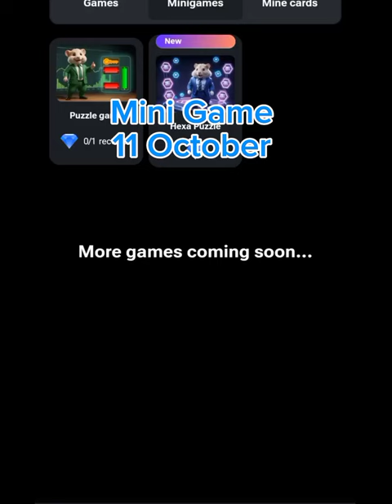Mini Game Today 11 October Hamster Kombat How To Solve Mini Game Puzzle in Hamster Kombat (💯) SOLVED